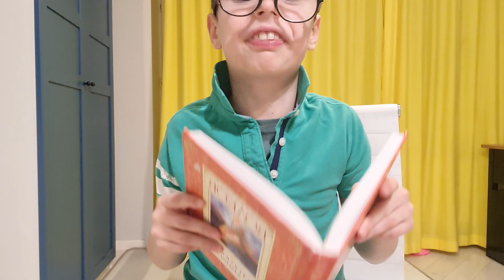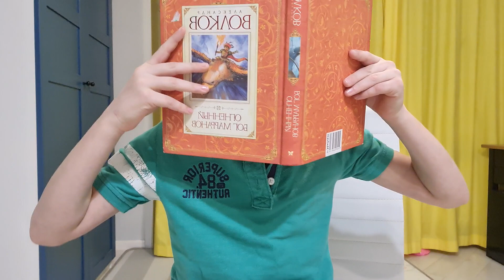Первый скетч Клима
Клим и Вова Сайбель